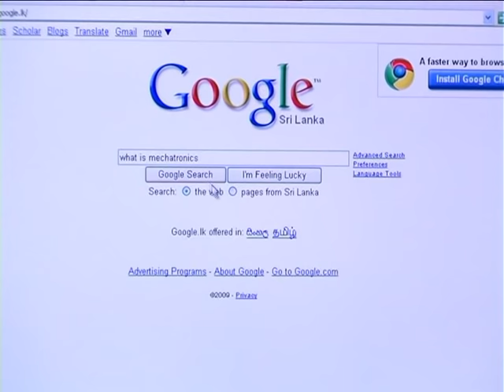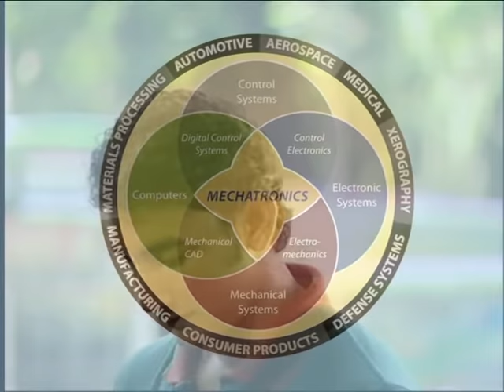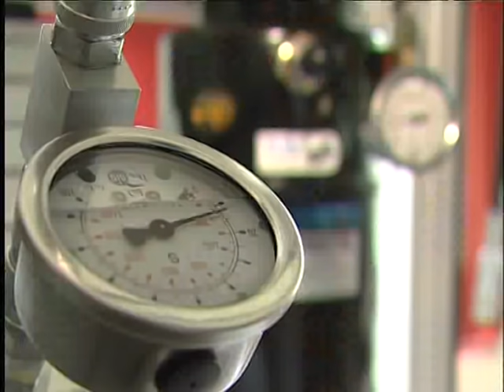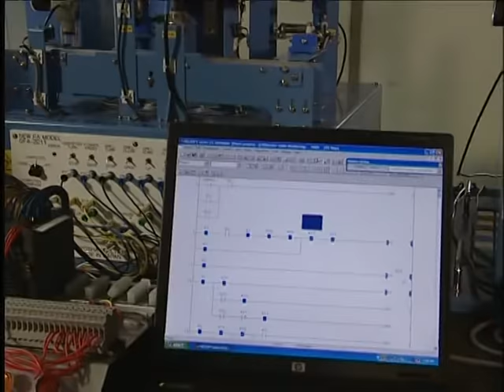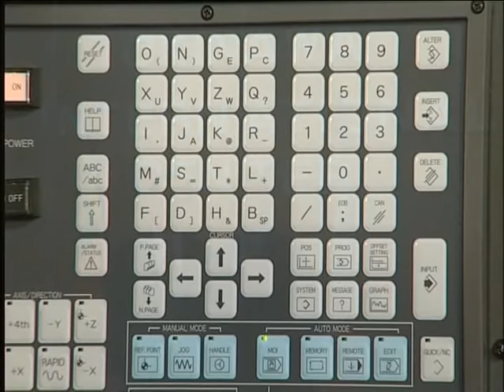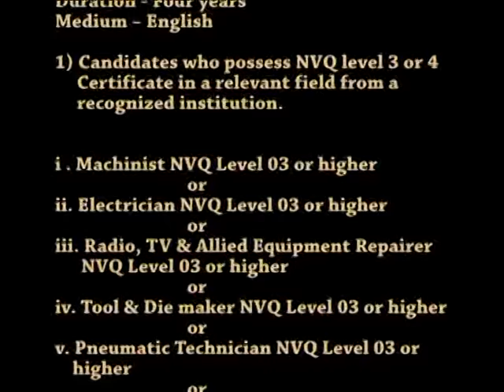Sri Lanka Diploma Course in MECHATRONICS NVQ 5&6